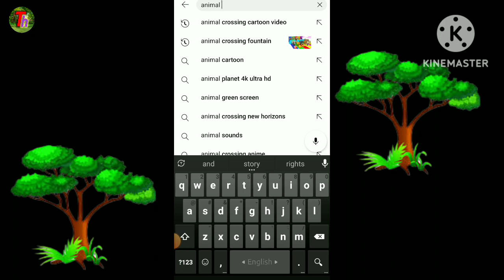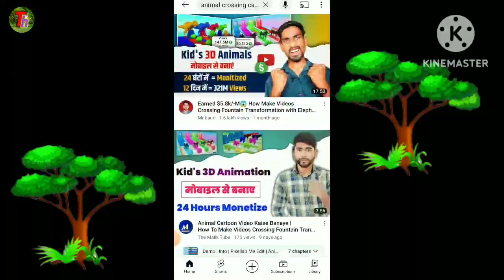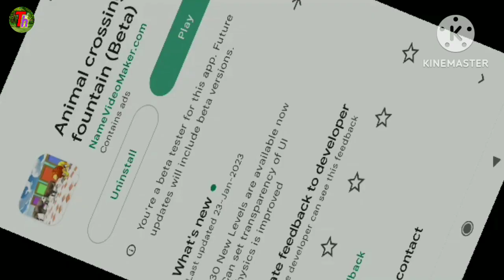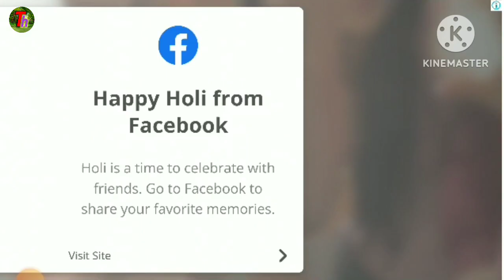Mobile Se Cartoon Video Kaise Banaye | How To Make Animal Crossing Function Video Kaise Banaye #2023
Earn 100$ / 3D cartoon video kaise banaye| uska materials kaha milega

cartoon video create karne ka sara materials lelo|কার্টুন ভিডিও তৈরির যাবতীয় মেটেরিয়ালস|
work From home
Self earning Work
tech Hossain

SHARE 🤳_______SUBSCRIBE

________©_DISCLAIMER NOTICE ©__________
this video is for educational perpose only copyright disclaimer under section 107 of the copyright act 1976 allowed is made for fair use for perpose such as per criticism Cement news reporting teaching scholarship and research fair use is permitted by copyright statute that might otherwise be informing non profit educational or personal use tips the balance in favour of fair use

YOURQUEIRES
How to make 3D cartoon video create
How to make Animation 3D video
How to make animation 3D video Android mobile
How to make 3d cartoon video create and Animation
How to 3d Animation video
How to make 3d video
3 D cartoon video kaise banaye
3D cartoon Animation
3D cartoon story
tech Hossain
3D tech Hossain
cartoons related her ek videos milega
3D cartoon story kaise banaye
3D cartoons
3D cartoopixabey.com♪♪♪♪--video creator Tech Hossain --♪♪♪♪♥